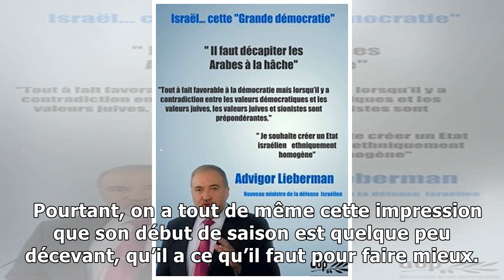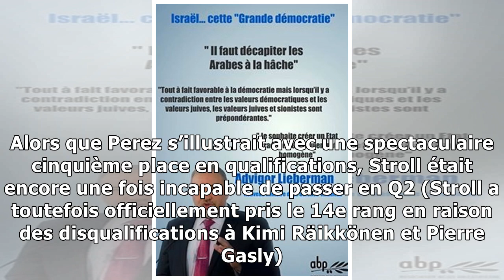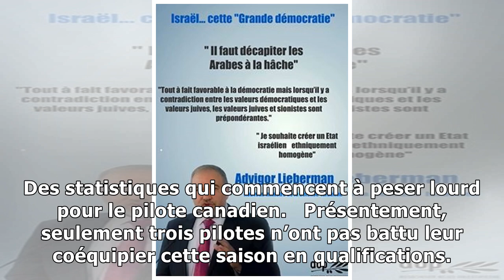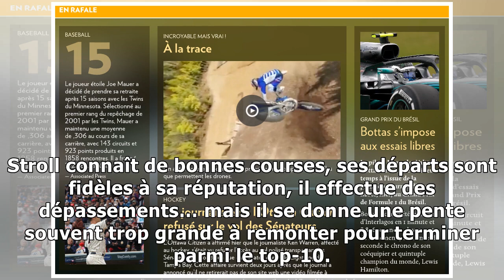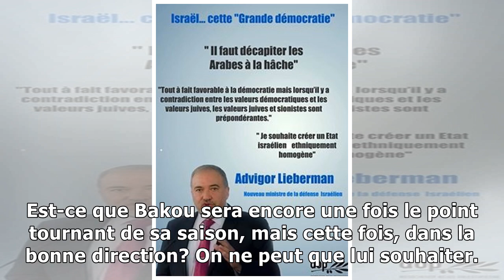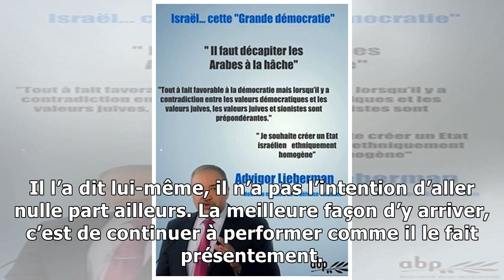Le talon d’Achille de Lance Stroll